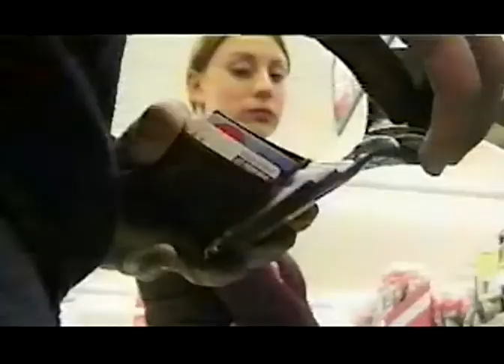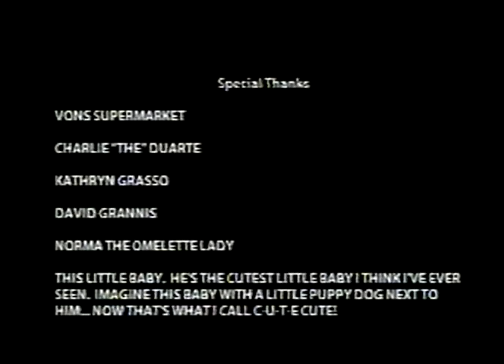How Dare You, Comma, You Bastard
2002 CLU Annual Film Festival
1st Place Winner

By Kathrine Bryan